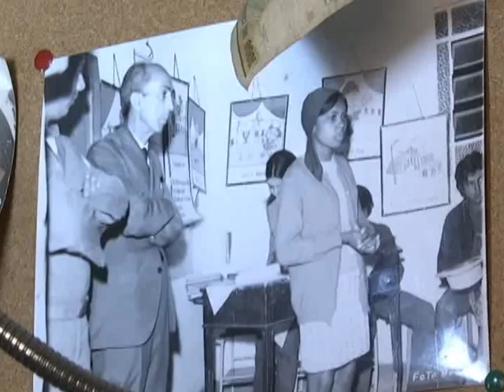Jornal Candidés faz homenagem ao dia do artista plástico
Oito de maio é comemorado o dia do artista plástico. A data foi escolhida em homenagem ao pintor José Ferraz de Almeida Junior, um dos artistas brasileiros mais importantes do século 19. Para valorizar estes profissionais que mantém viva esta criatividade que meche com o nosso imaginário, o Jornal Candidés preparou uma reportagem especial.